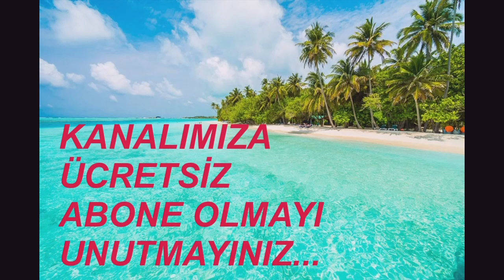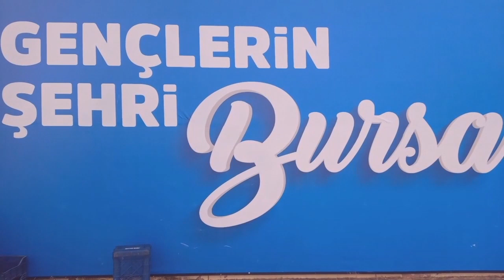28 ŞUBAT 2024 BURSA TERMİNAL SAAT: 16.00 KALKAN OTOBÜSLER VİDEO NO: 25163